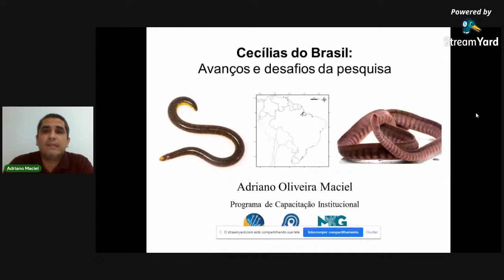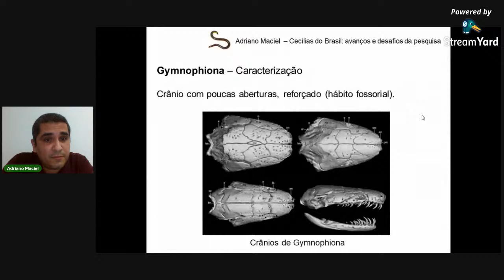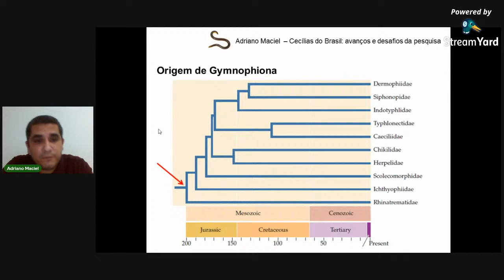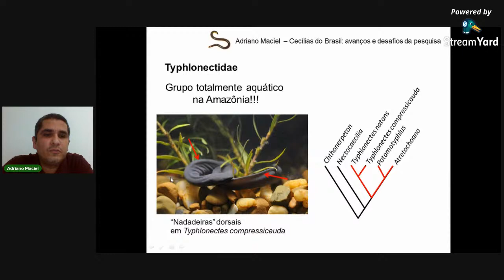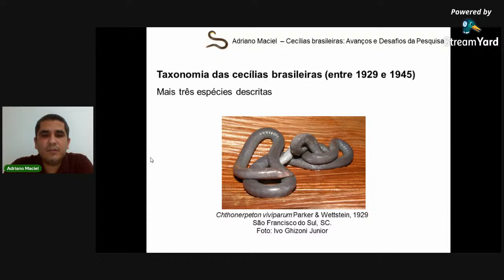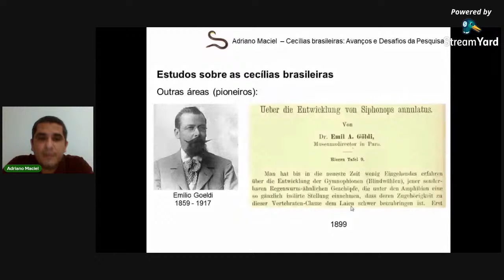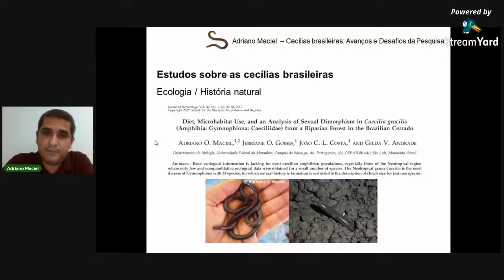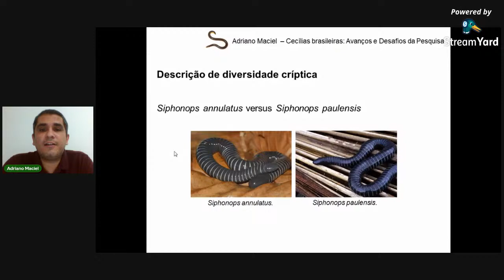Cecílias do Brasil: avanços e desafios da pesquisa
O Herpeto Livre deste mês trará como tema “Cecílias do Brasil: avanços e desafios da pesquisa", mediado por Adriano Oliveira Maciel, pós-doutor do Museu Paraense Emílio Goeldi.

As cecílias ou cobras-cegas estão entre os grupos de vertebrados menos conhecidos pela ciência em diversos aspectos. Isso se deve ao fato de a maioria das espécies apresentarem hábitos crípticos, vivem enterradas no solo ou são aquáticas. Muito do que se sabe sobre as espécies do grupo é baseado em estudos realizados sobre algumas dezenas de espécies, dentre as 214 atualmente reconhecidas. No Brasil, alguns avanços se deram, principalmente no campo da taxonomia, também da morfologia e anatomia nas últimas duas décadas. Mas, estudos básicos sobre a ecologia das espécies ainda são escassos. Nesta apresentação, o Adriano fará um resumo sobre as cecílias brasileiras, apresentando os principais avanços e desafios na pesquisa desses anfíbios difíceis de coletar.

Você pode acompanhar a transmissão ao vivo nesta sexta, dia 28/05/2021, às 16h (horário de Brasília)

Achou legal a iniciativa, ficou interessado e quer participar do nosso próximo encontro aparecendo ao vivo? Basta entrar em contato conosco por qualquer um dos nossos canais: